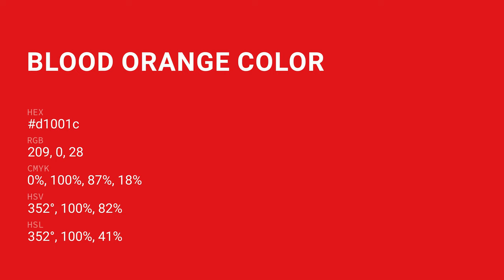Blood Orange color d1001c hex color - Red color - Cool color d1001c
What color is Blood Orange ? d1001c hex color - Red color - Cool color d1001c

Hex d1001c Color Code is also known as Blood Orange color.